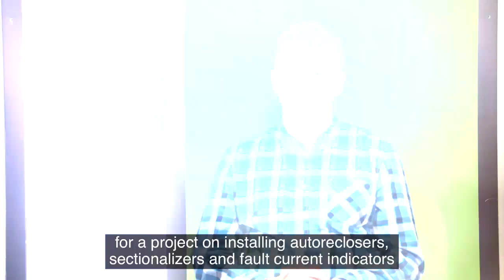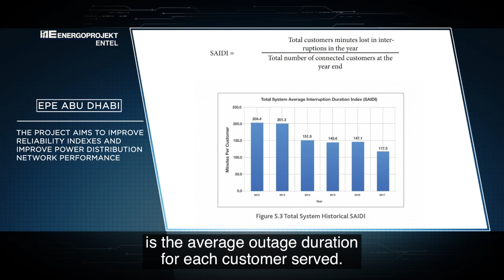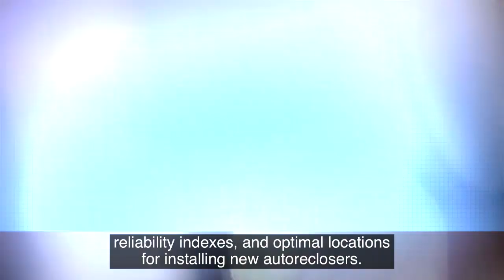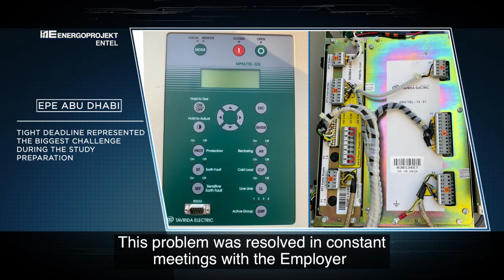November 2022 - Increasing reliability of Abu Dhabi distribution network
Details on the project addressing installation of autoreclosers, sectionalizers and fault current indicators in ADDC distribution network in the eastern region of Abu Dhabi. Project details are presented by Mr Nikola Susnica, Senior Power System Engineer in EPE Serbia.